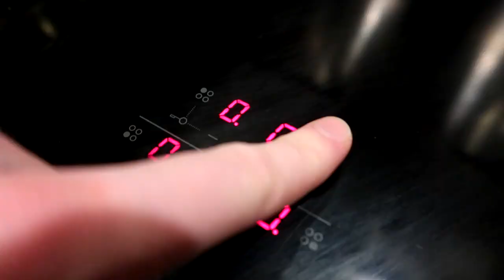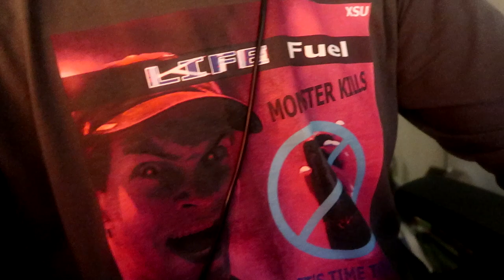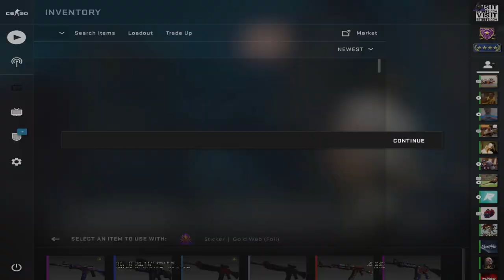banana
banana... swag!

Archie: he got swag doe